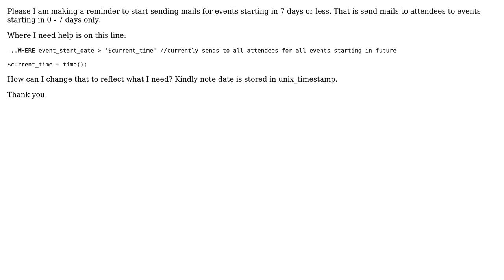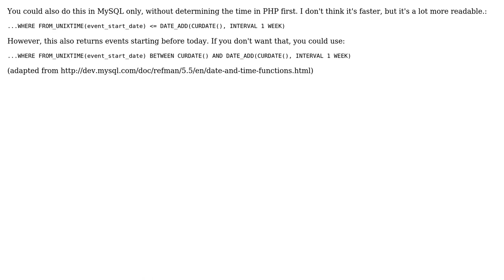How to make a reminder in mysql with date stored in unix_timestamp? (2 Solutions!!)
How to make a reminder in mysql with date stored in unix_timestamp?

With thanks & praise to God, and with thanks to the many people who have made this project possible! | Content (except music & images) licensed under CC BY-SA | Music | Images & others | With thanks to user Spiny Norman user Frank Nwoko user Fluffeh and the Stack Exchange Network Trademarks are property of their respective owners. You are responsible for your own actions.